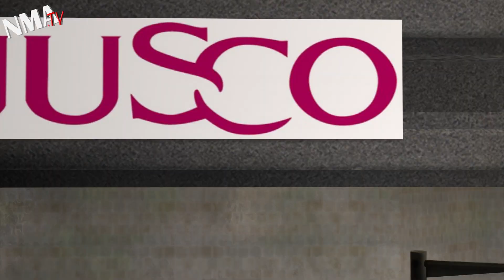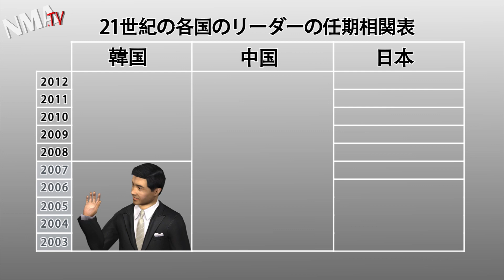Japan election: Shinzo Abe returns LDP to power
Japan election: Shinzo Abe has returned the LDP after winning around 300 seats in the 480-member parliament. Japan once had high hopes for the Democratic Party of Japan and prime minister Yoshihiko Noda. But after failing to boost the economy, the conservative Liberal Democratic Party saw its opportunity to regain power.

It's not that voters were eager for leadership under Shinzo Abe, who has been prime minister before. It's that Noda sucked so badly in comparison. Noda was perceived as weak on foreign policy. Voters were also unhappy he proposed increasing the sales tax to lower the budget deficit.

With few alternatives, voters were left with Abe's inflationary currency and economic policies and a hawkish foreign policy.